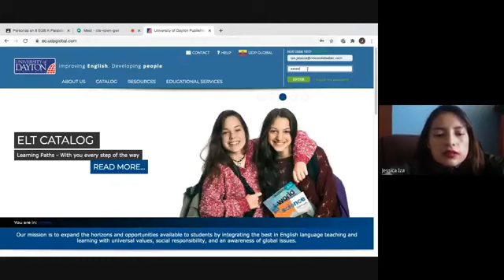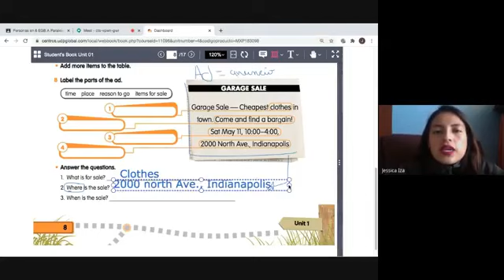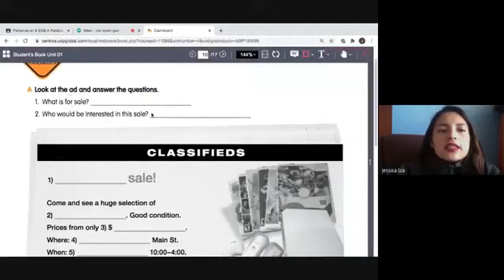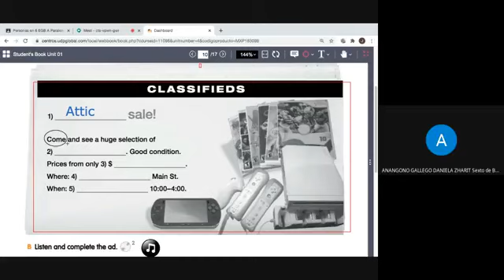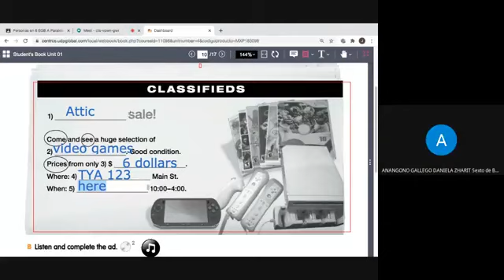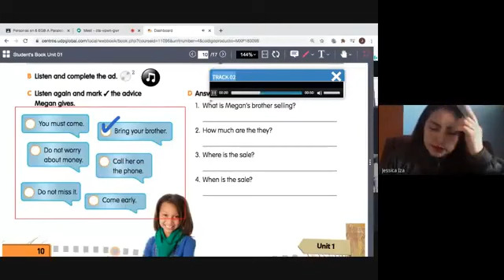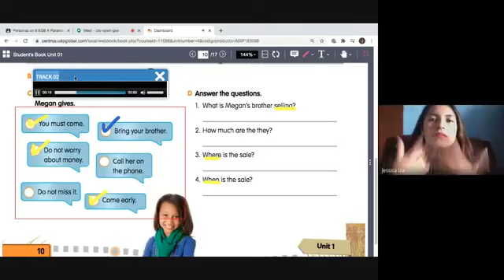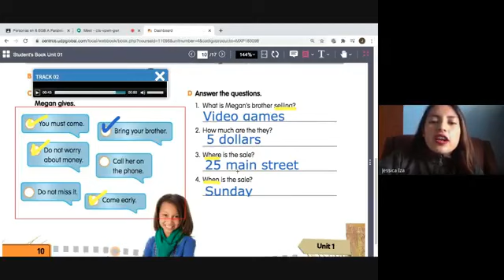6A EGB Yard sale listening 02 10 2020